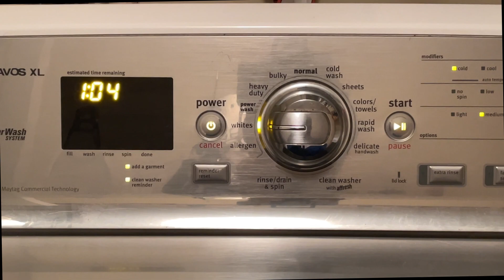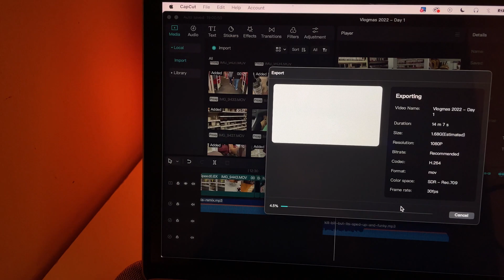VLOGMAS Day 5 | 7 days of Vlogmas 2022 | Christmas Eve + Wrapping gifts + 0 degree weather | Arielle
This is another day of my 7 days of Vlogmas series.  I hope you enjoy this video there's more videos to come!

vlogmas, vlogmas 2022, fashion creator, lifestyle creator, vlogs